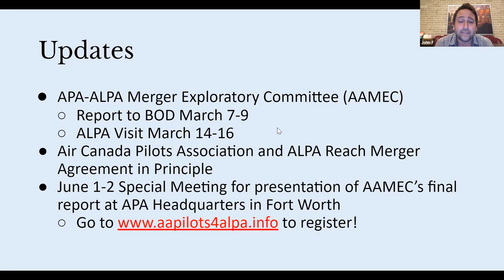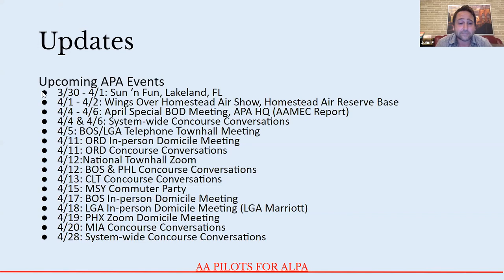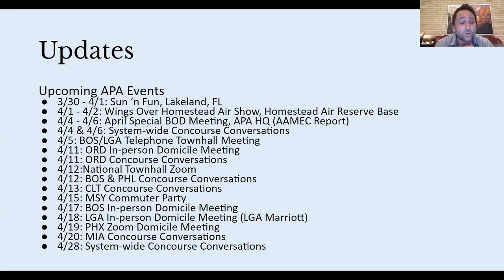March 2023 Updates: Air Canada Merger & the 6/1-6/2 Merger Exploratory Committee's Special Meeting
for more information and to join our mailing list!